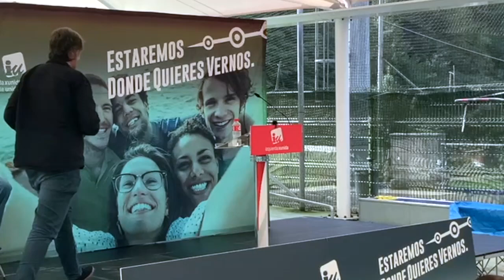Xabel Vegas (Más País) en el marco de la fiesta Izquierda Xunida por el día de Asturias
Xabel Vegas, diputado autonómico de Convocatoria por Asturies interviene en representación de Más País en el marco de la fiesta Izquierda Xunida por el día de Asturias.